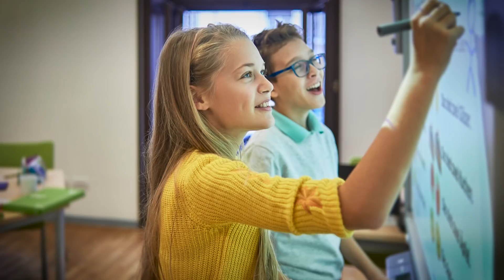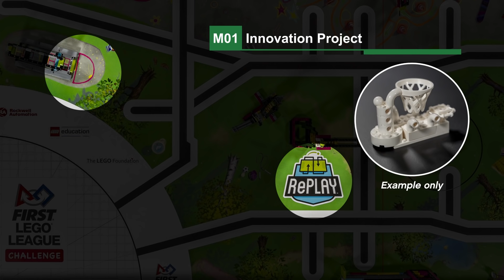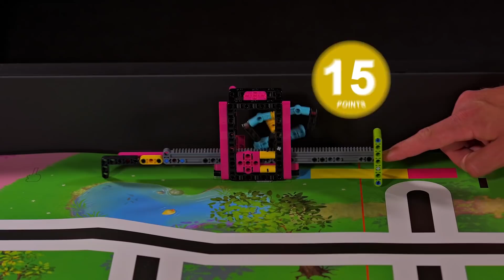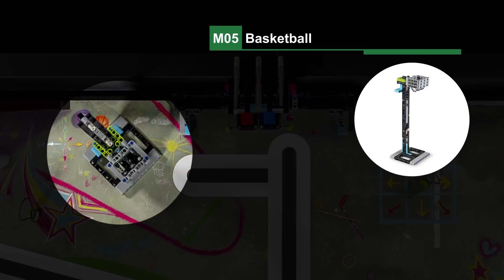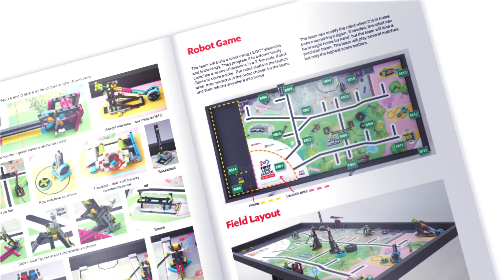FIRST LEGO League Challenge RePLAY - Season Launch Video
During FIRST LEGO League Challenge RePLAY, kids ages 9-16 will revolutionize the way we play and move.